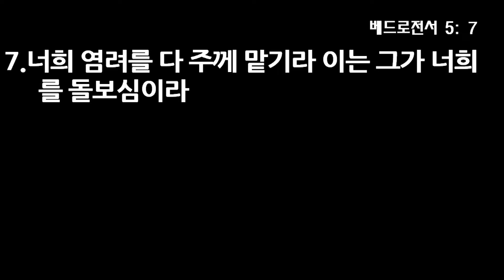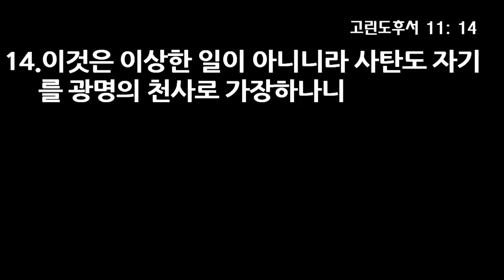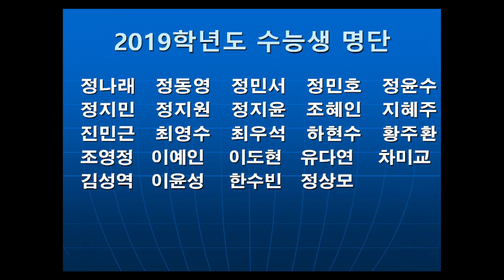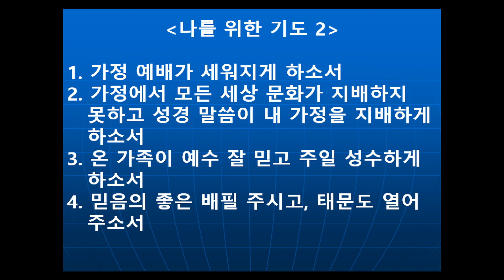18년 11월 5일 추계부흥성회 2. 둘째 날 새벽 예배 전체 - 영적 전쟁에 승리하라 1, 김홍양 목사(수지 선민교회 담임)